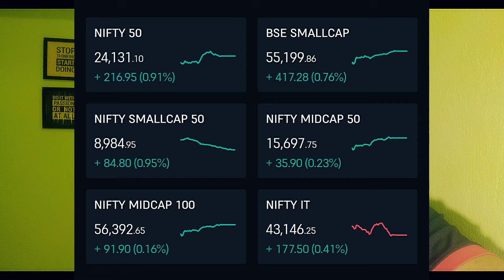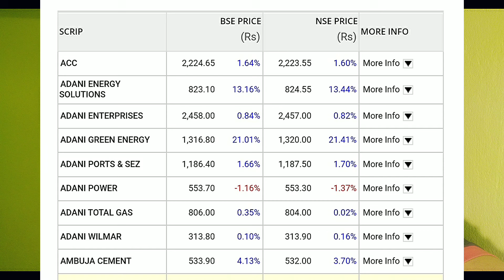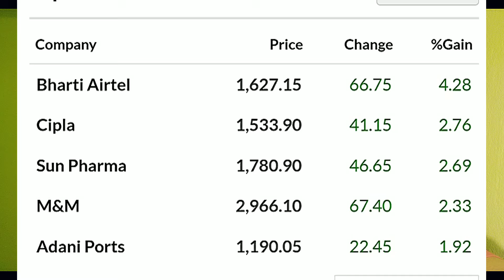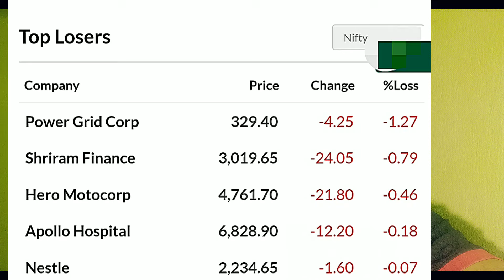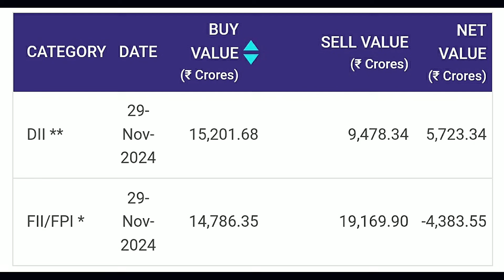गिरावट के बाद झूमा बाजार | 21Nov से लगातार तेज़ी - 3 दिन ,40% का Jump?| Small Cap, Midcap Mutual Fund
***Gold Plan***
499.00 to 799.00 RS
(Yearly Plan)

***Diamond Plan***
1599.00 Rs  (Yearly Plan)

××××××× Premium Plan ×××××××
4999 Rs (Yearly plan)

*Portfolio Design
*Portfolio review
*Retirement Planning
* Goal planning

1)top mutual funds 2022 for sip
2)top mutual funds 2024
3)top mutual fund
4)top mutual funds to invest in 2024
5)top mutual funds 2024 for sip
6)best mutual fund
7)best mutual fund for sip
8)best mutual fund 2024
9)best mutual fund portfolio 2024
10)best mutual funds for sip in 2024
11)best mutual fund malayalam
12)best funds to invest in 2024
13)best funds for lumpsum
14)best funds for nps
15)Sbi mutual fund lumpsum
16)mutual fund lumpsum calculator
17)Best mutual fund lumpsum
18)lump sum investment calculator
19)Hdfc mutual fund lumpsum
20)sip calculator
21)sip lumpsum calculator
22)mutual fund calculator
23)Nippon India small cap
24)HDFC SMALL CAP
25)BEST SMALL CAP FUND
26)LUMPSUM
27)SIP